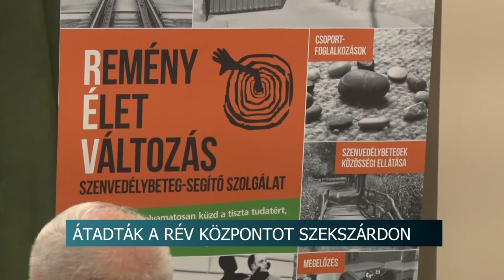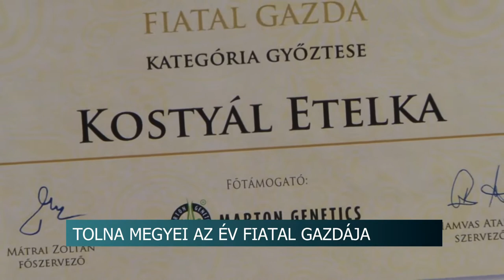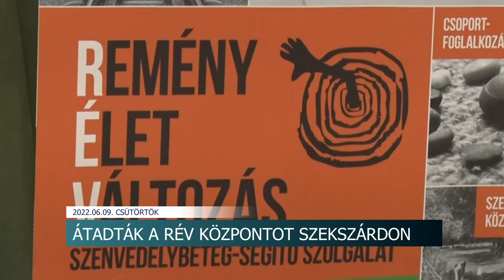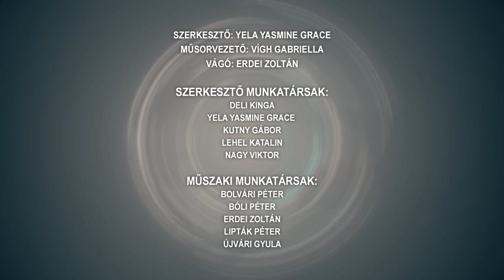Híradó - Tolnatáj TV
Országos Siller Fesztivál – Paks
Kostyál Etelka, Bátaszék - az év Fiatal Gazdája
Internetes csalók
Baleset az autópályán
Átadták a RÉV Szenvedélybeteg-Segítő Szolgálat új épületét Szekszárdon